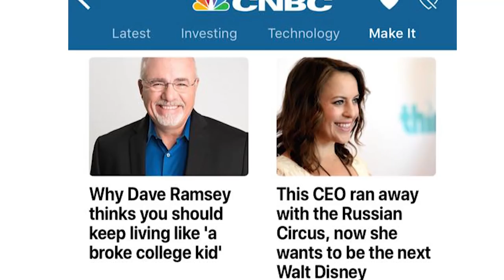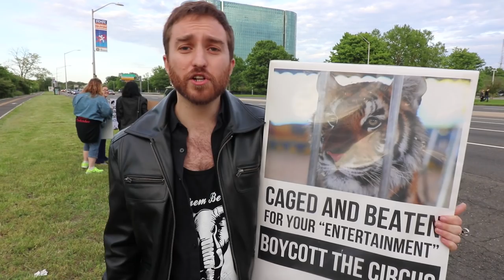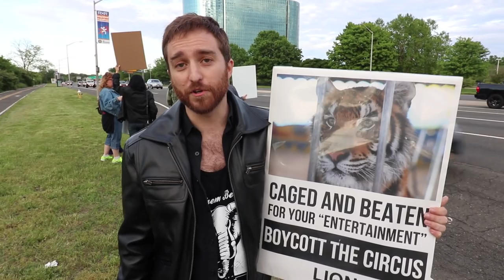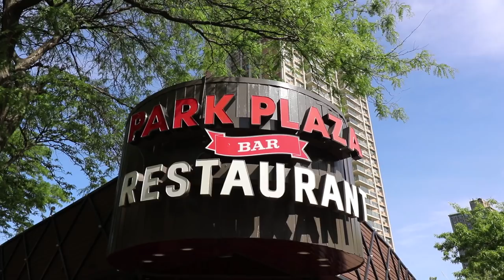Burnie Vlog: The Last Ringling Circus | Rooster Teeth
Olga left her small Russian village at the age of 14 to join the travelling circus, and at 16 was brought to America to perform in the Ringling Circus' Greatest Show On Earth! Burnie and Olga go to the last show, and she gives us a snapshot of life in rural Russia, moving to America and becoming a "YouTuber".

About Burnie Vlog:
To celebrate the “Year of the Rooster,” Burnie decided to make a weekly vlog to show the inner workings of Rooster Teeth and experiences from his life as CCO! Travel with Burnie as he represents the company all over the world, catches up with old friends, and goes behind the scenes in all things Rooster Teeth.